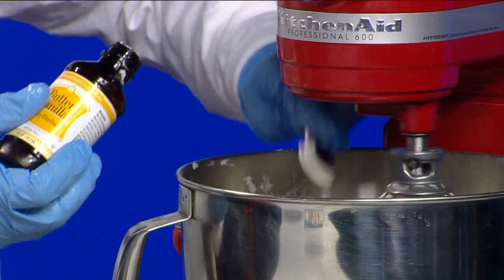Michael Hall's Egg Nog Cake